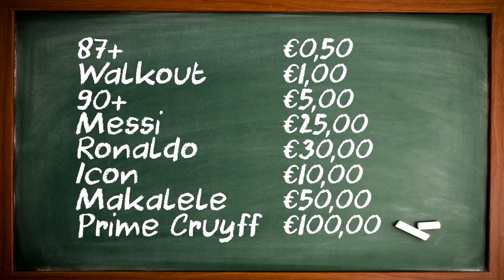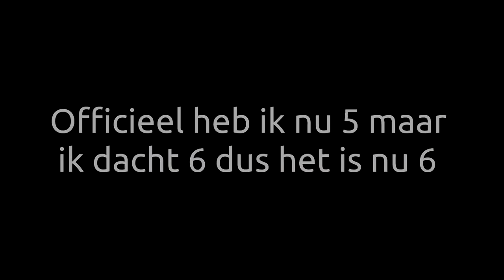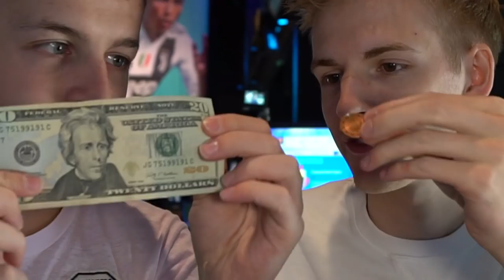PACKS OPENEN VOOR 100 EURO!! - PACK WARS VS ROB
Dikke so naar het EA Game Changer Program dat we in Berlijn Fifa 19 mochten opnemen, was echt toppie.
Bedankt voor het kijken naar PACKS OPENEN VOOR 100 EURO!! - PACK WARS VS ROB!'!
Op zoek naar Xbox en Playstation kaarten? Check (we zijn even offline maar zijn terug voor Fifa 19)

Hallo mensen!

Ben je benieuwd naar meer video's van mij? DUIMPIE!